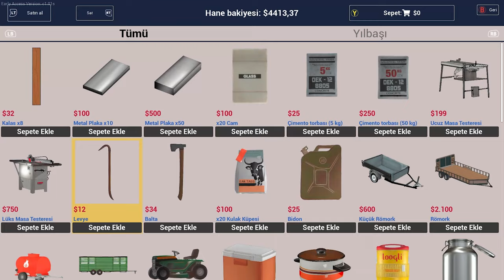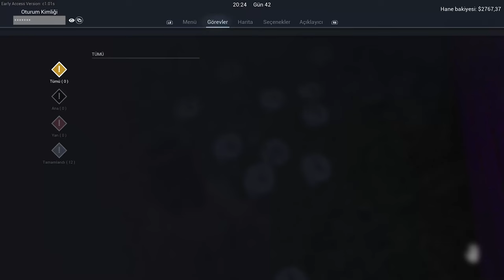RANCH SIMULATOR Gameplay Co-op Part 3 FULL GAME (PC 2K) - No Commentary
Ranch Simulator Gameplay Part 3 Full Game is the pc gameplay video from start to end. This 2k edited Ranch Simulator gameplay video includes all gameplay, quests and endings.

Builder. Farmer. Hunter. Merchant. Farming is not a job that everyone can do. Do you have the skills to turn your family's ramshackle farmhouse into the valley's most successful farm? Then it's time to get out into the wild in this addictive single and multiplayer open world simulator.